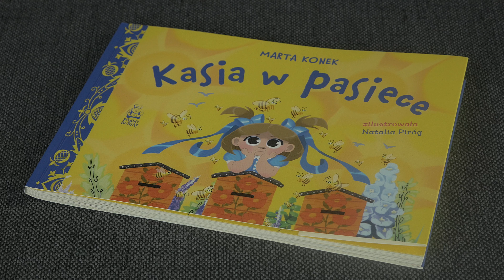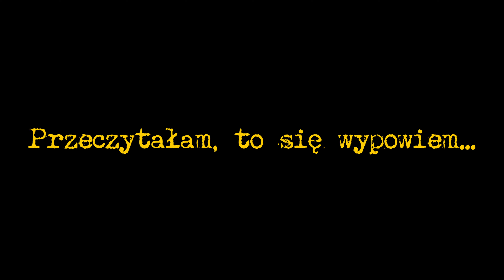Przeczytałam, to się wypowiem #35: „Kasia w pasiece” Marta Konek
Ile wiemy o pszczołach – owadach, bez których zginie ludzkość, a których populacja maleje? Czy mamy świadomość co im szkodzi i jak możemy im pomóc? Czy wiemy jak powstaje miód i jaką rolę pełnią poszczególni członkowie pszczelej społeczności? O tym wszystkim i o kilku innych, ważnych sprawach, pisze w swojej książce dla dzieci, Marta Konek.
Postępujące zmiany klimatyczne, zmniejszająca się różnorodność dzikich roślin, używane powszechnie środki owadobójcze, nawozy stosowane w rolnictwie czy zwiększająca się liczba upraw roślin modyfikowanych genetycznie – to zaledwie kilka czynników, wpływających na wzrost śmiertelności pszczół. Świadomie wybrałam właśnie te, będące konsekwencją działań człowieka, choć niestety lista naszych grzechów wobec pszczelich przyjaciół jest znacznie dłuższa.

Co prawda od kilku lat temat wymierania pszczół powoli „przebija się” do powszechnej świadomości, ale… jest ignorowany. Zdajemy się nie widzieć zależności pomiędzy gatunkami, a wielkiej filozofii tu nie ma: jeśli wyginą pszczoły, wyginą też ludzie.

Widząc poziom ignorancji konsumpcyjnego wciąż (mimo pandemicznych doświadczeń, które miały skierować naszą uwagę ku niematerialnym wartościom) społeczeństwa, nie mam zbyt wielkich nadziei na to, że odmienimy los naszej planety. Mogą to natomiast zrobić kolejne pokolenia. Kluczem jest świadomość i edukacja.

I tu z pomocą przychodzi Marta Konek - pszczelarka i dziennikarka, która zaprasza dzieci do pasieki. Snując opowieść o Kasi – rezolutnej i ciekawskiej dziewczynce, autorka wprowadza młodego czytelnika do świata przyrody.

Babcia Kasi prowadzi pasiekę, z cierpliwością odpowiada na niezliczone pytania dziewczynki, wyjaśnia m.in. jak zbudowany jest ul, jak należy się zachowywać w obecności pszczół, jaką rolę pełni królowa, a jaką robotnice czy trutnie, czym jest rójka, a czym oblot. Konek tłumaczy dlaczego pszczoły są takie ważne, ale też podpowiada co szkodzi owadom i jak im pomóc.

Choć to pszczoły są głównymi, zwierzęcymi bohaterami tej książki, autorka przemyca również wiedzę na temat zachowań ptaków czy innych owadów, ale też porady z zakresu ogrodnictwa. Jako pomocy w objaśnianiu świata natury, używa m.in. ludowych mądrości, w postaci powiedzonek (np. „Siejesz w błoto, zbierasz złoto”) oraz ilustracji, autorstwa Natalii Piróg.
Ładnie wydana, mądra, uwrażliwiająca młodego człowieka na przyrodę i niezwykle potrzebna – szczególnie dzisiaj – książka. Polecam bardzo!

Tytuł: Kasia w pasiece
Autor: Marta Konek
Ilustracje: Natalia Piróg
Wydawca: Paśny Buriat
Rok wydania: 2022 (Wydanie II)
Oprawa: miękka ze skrzydełkami
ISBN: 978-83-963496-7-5